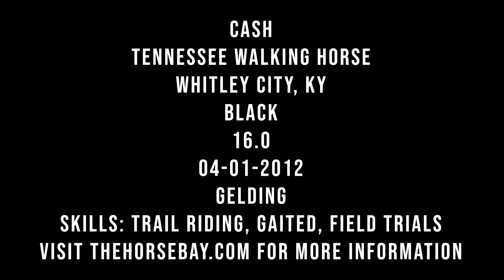Black Tennessee Walking Horse Gelding For Sale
Cash
Tennessee Walking Horse
Gelding
Black
16HH
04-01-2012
Whitley City, KY
Skills: Trail, Gaited, Field trial